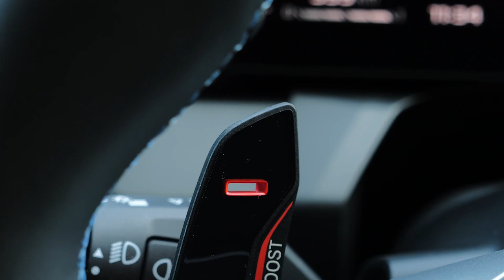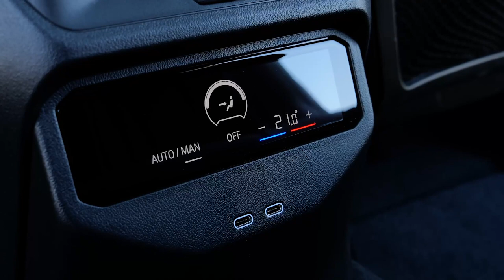2025 BMW X3 M50 xDrive | Exterior,Interior & Drive